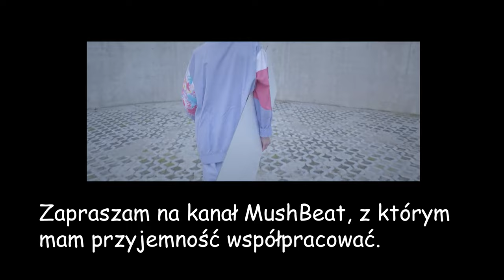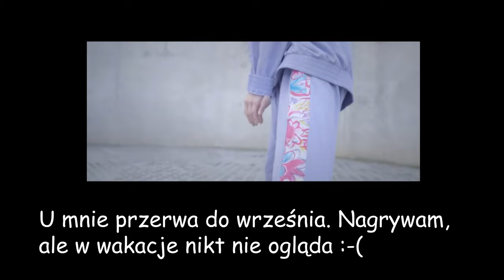Chińska Wioska Houhai (feat. MushBeat - COOL)